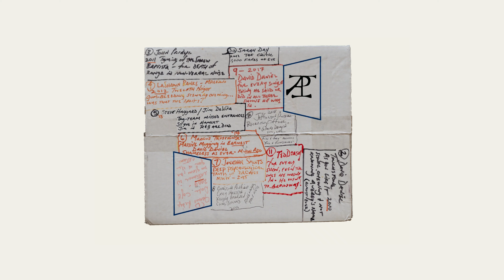The Empty Box: Jamal James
As the closing of this season is upon us, we're throwing it back to hear about Jamal James' co-award-winning Empty Box story.